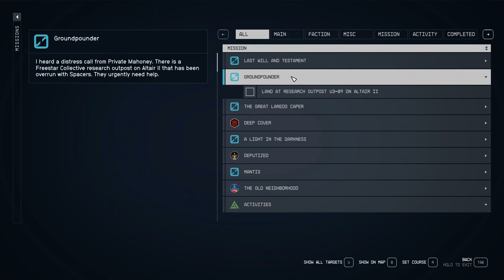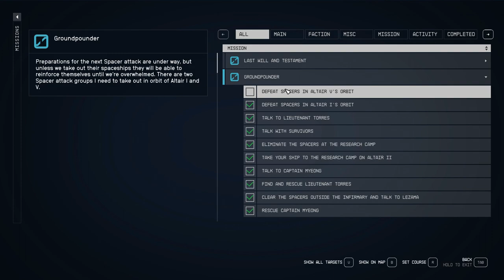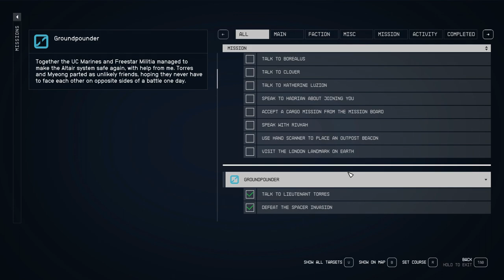Starfield - Side Missions # 20 – Groundpounder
Today’s side mission is helping both the Freestar Collective and the UN Colonies defeat a bunch of spacers in the Altair system.  I got this when by chance I jumped into the Altair system and picked up a distress call.  This has good XP, good pay and has a lot of loot.